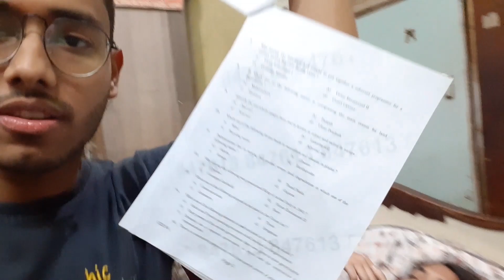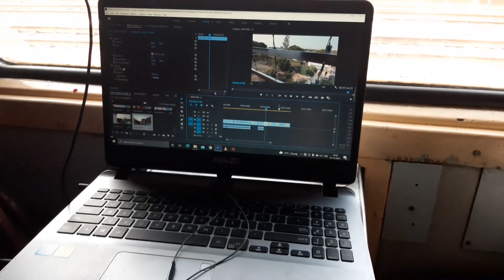GOING TO COLLEGE ALMOST AFTER 2 YEARS...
funny and entertaining vlogs on this channel
DO  SUPPORT AND SHOW YOUR LOVE IN THE COMMENT SECTION BELOW...😊😊